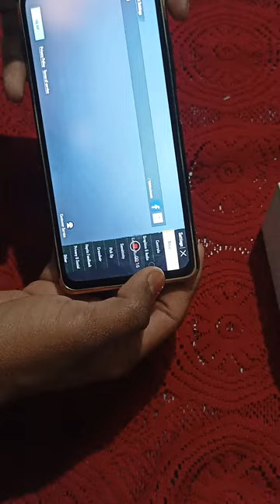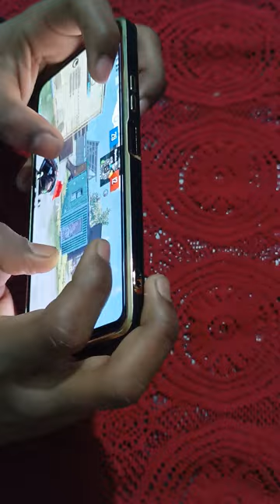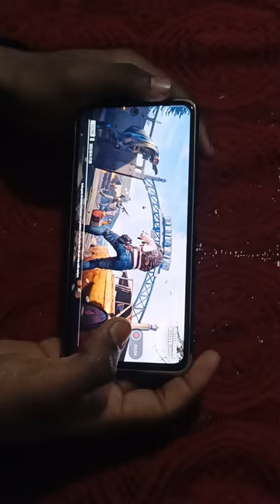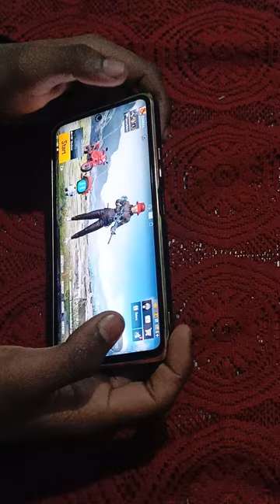NexT Time I Upload In Better Way Full TDM Gameplay With Redmi Note 10 Pro Max 😍📱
Handcame - Four finger
Connection - Wifi  router ❤️